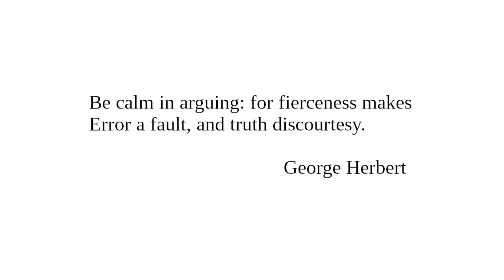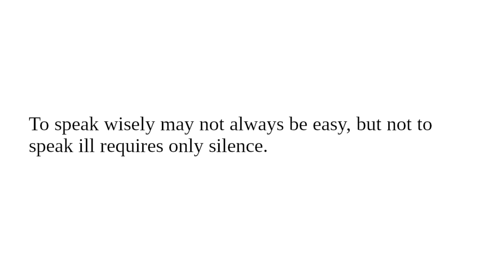Argument II: Readings from "Character And Conduct" for July 15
Readings for July 15 from "Character And Conduct: A Book Of Helpful Thoughts by Great Writers of Past and Present Ages" selected and arranged for daily reading by Constance M. Whishaw.

"Argument"

Image:

Chalk portrait of William Penn (1695) by Francis Place, "the only known image of William Penn's likeness known to be made from life."